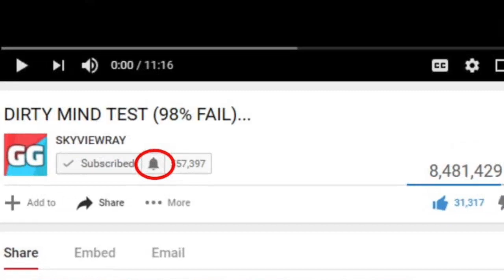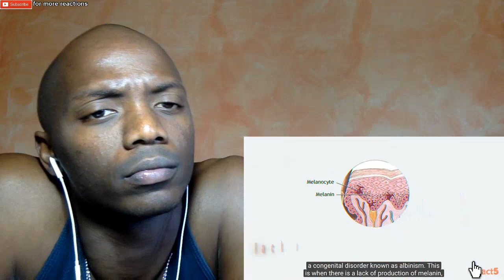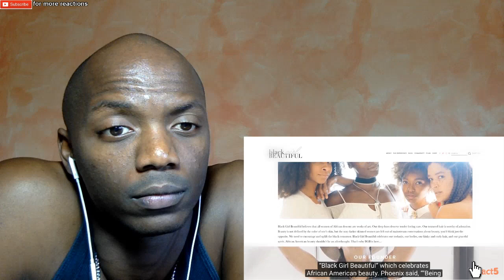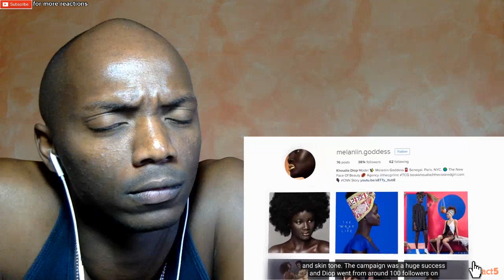5 People With Unique Skin Colors!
5 People With Unique Skin Colors Here is my reaction.